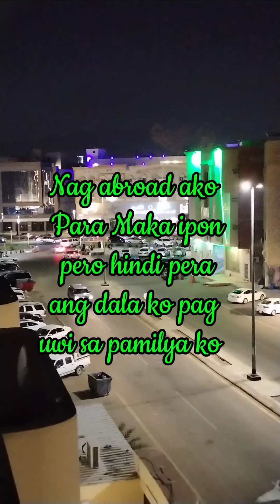Isa sa mahirap iwasan pag takas sa ibang bansa